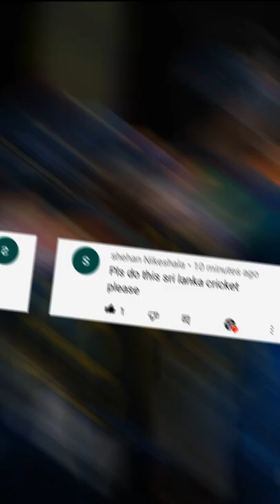If Srilanka Cricket Team was a School 🏫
cricket shorts
cricket shorts 3
cricket shots ipl
cricket sports channel
cricket shots edit
cricket shots all
cricket short video
cricket shots status
cricket shorts in hindi
cricket shots 2022